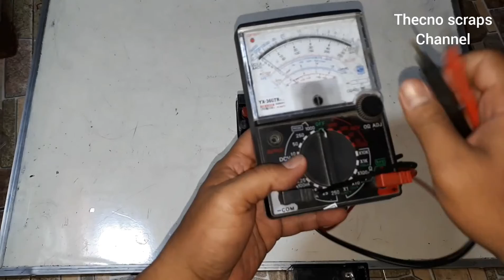Cara mudah Memperbaiki aki basah 12 Volt 100% berhasil /How to recondition your wet cell battery 12V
Untuk memperbaiki Aki kering basah 12 volt, Berikut beberapa alat dan bahan yang perlu di persiapkan :

1. Cairan air aki / Accu (Zur)
2. Obeng min.
3. Kain Lap / tisu
4. Air panas / Hangat
5. Obat sakit kepala (Bodrex)
6. Suntikan Plastik / SPED
7. Charge Aki / Strum Aki

Caranya :
Buka penutup baterai dengan obeng min kemudian buka tutup tiap cell nya lanjutkan buang air dalam aki dan isi dengan air hangat kemudian buang, lakukan 3-4 kali sampai air cucian berwarna bersih. lakukan pengisian air aki (Zur) di setiap cell nya, perlu di ingat jangan terlalu penuh dalam mengisi air aki, beri jarak kira-kira 1 cm dan tambahkan bubuk Bodrex di tiap Cell nya, kemudian lap / bersihkan. Setelah itu lanjutkan pengecasan selama kurang lebih 4 jam kemudian check.
Reaksi antara bahan-bahan kimia yang terdapat pada obat bodrex beserta larutan aki tersebut mampu mereduksi -oksidasi dengan demikian aki mampu berfungsi lagi. Kandungan Kofein, Propifenazon, dan Parasetamol yang terdapat pada obat bodrex selaku penghilang dan pereda rasa sakit rupanya dapat memperbaiki Cell-cell pada aki yang sudah tidak bisa dipakai atau rusak.